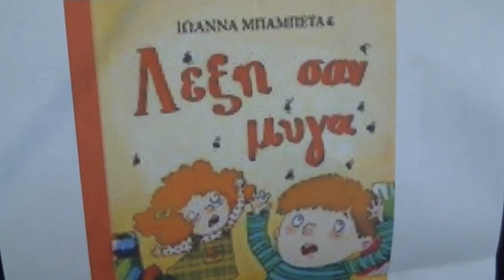ΛΕΞΗ ΣΑΝ ΜΥΓΑ 16-3-19